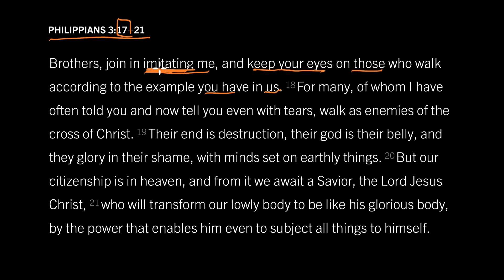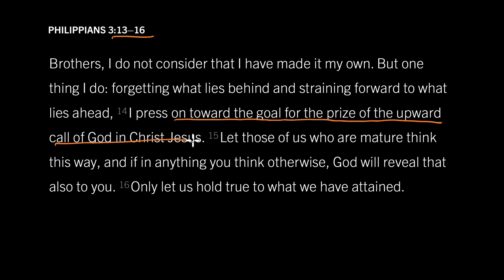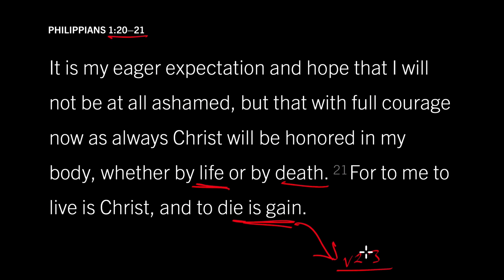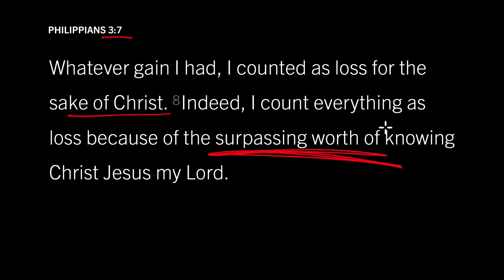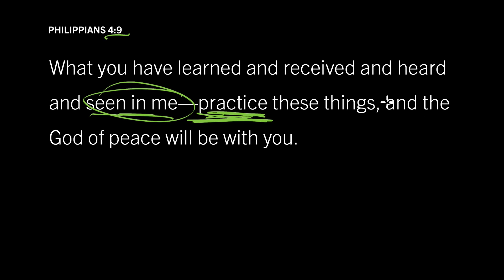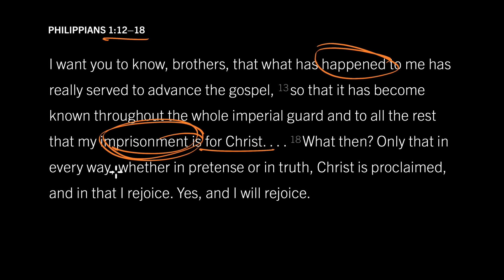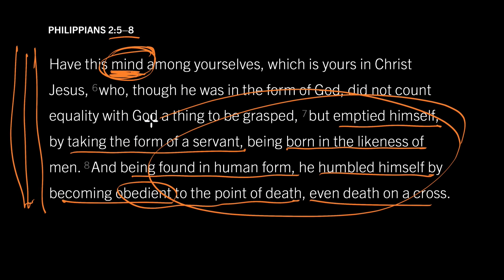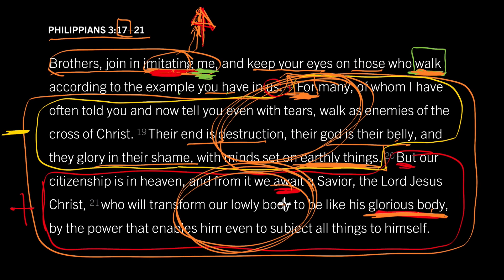The Kind of Person You Should Imitate: Philippians 3:17, Part 2